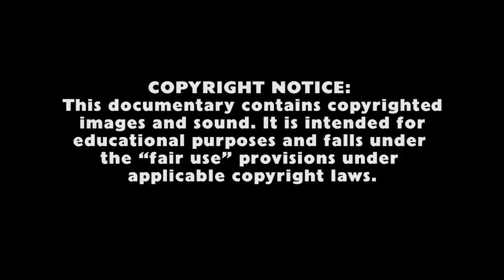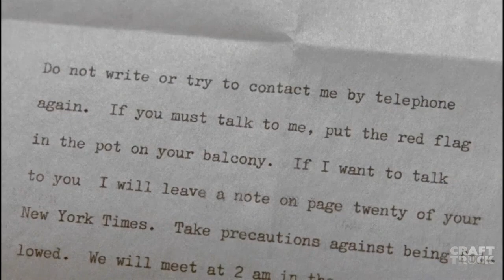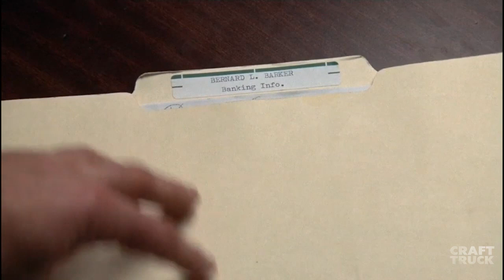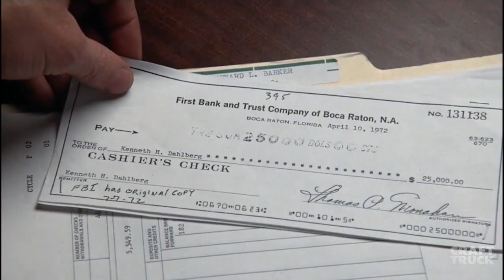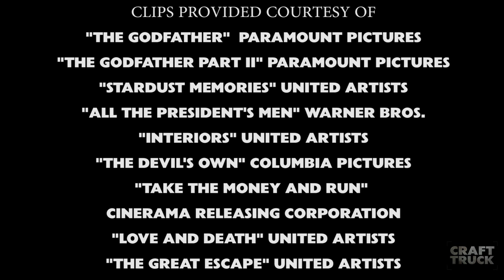Gordon Willis - Craft Truck - Through the Lens - S01EP10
Gordon Willis is regarded by all of his peers as one of the greatest cinematographers in the history of film, and for many as the greatest of all time, period. In this second interview with Mr. Willis, we dive into the "The Godfather II", "All the Presidents Men", "Interiors", "The Devils Own" and working with Francis Ford Coppola and Woody Allen. Enjoy.